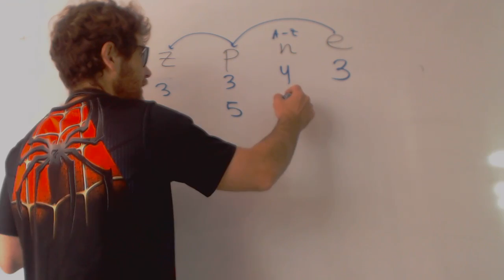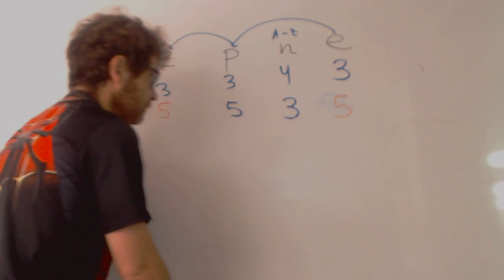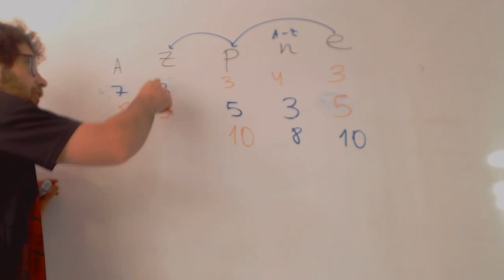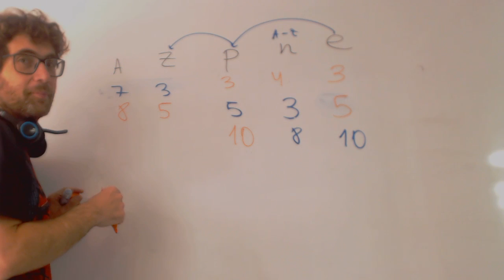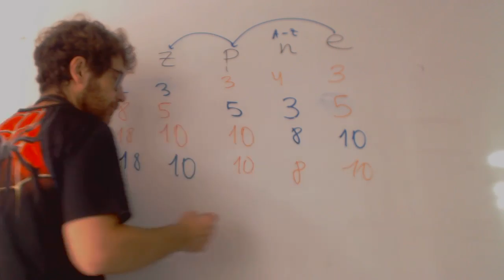Numero atomico y masico ejercicios Fisica y quimica 3 ESO Academia Usero Estepona